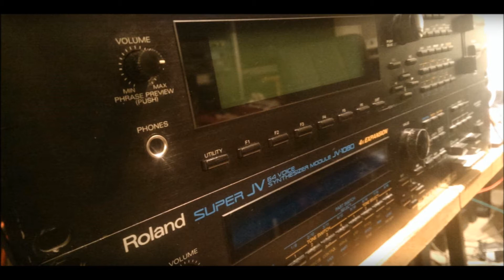Harvesting Prophet REV2 XV-3080 - Cinematic Atmosphere Ambient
Song by Syntza. Dark Cinematic Soundscapes. Instrument used: Sequential Prophet REV2(Synths and Bass), Roland XV-3080(Synths and Bass). EFX used: Sequential Prophet REV2, Roland XV-3080, Lexicon LXP-1, Yamaha SPX-990 and Roland SRV-2000. Sequencer by Akai MPC-2500. Recorded by Reaper.